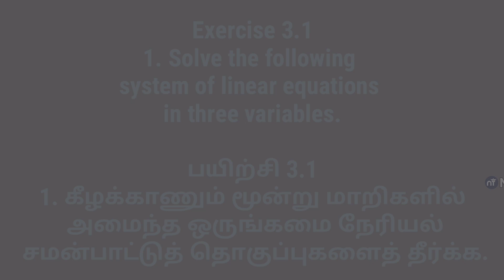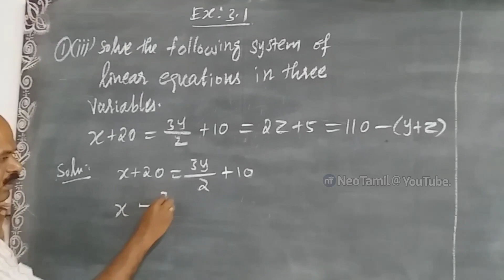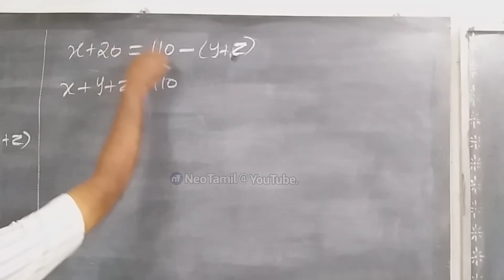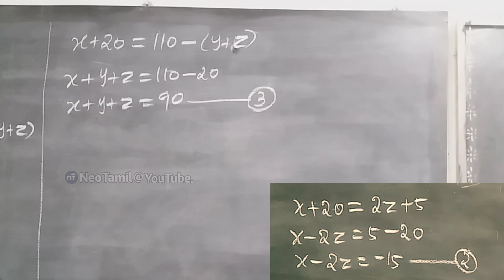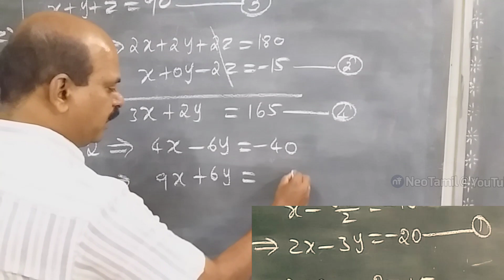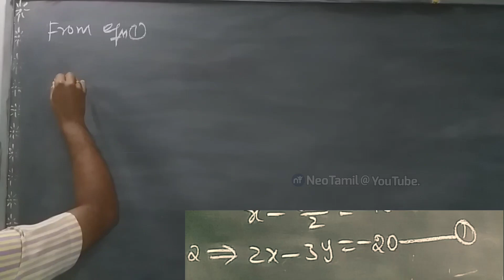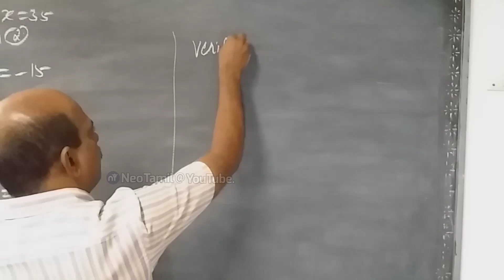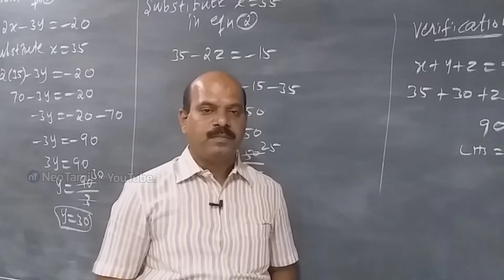10th Exercise 3.1 Q.No 1 Solve the following linear equations | 10th Maths | TN New Syllabus 2019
10th Mathematics.

Exercise 3.1
Q.No.1. Solve the following system of linear equations in three variables.

பயிற்சி 3.1
1. கீழக்காணும் மூன்று மாறி்களில் அமைந்த ஒருங்கமை நேரியல் சமன்பாட்டுத்  தொகுப்புகளைத் தீர்க்க.